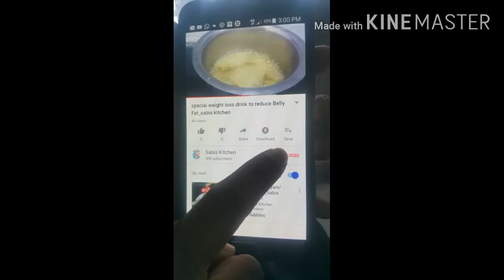How to make Tang/Rasna Powder/make soft drink_sabis kitchen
Ingredients_suger, glucose powder ,salt, mango essence